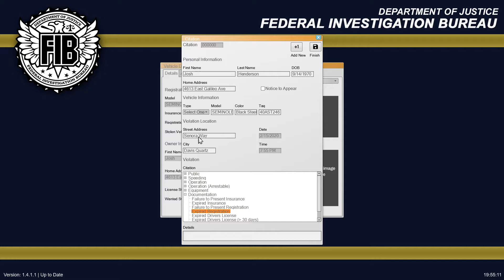LSPDFR- Shots fired! #1 (unedited)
Hello guys
Thought I would release a unedited version of this video to see how it goes.
The edited version will be out soon👍

youtubers-
Polecat324
Bayareabugs

Mods-
.Lspdfr Highway patrol mega pack *sort vehicles then most downloaded*
.Modern siren pack
.stop the ped
.make graphics great again
.lspdfr+
.computer plus
.police radio
.assorted call outs
Few more I cant think of msg me on ig
@tom.finley23 for the full list and links